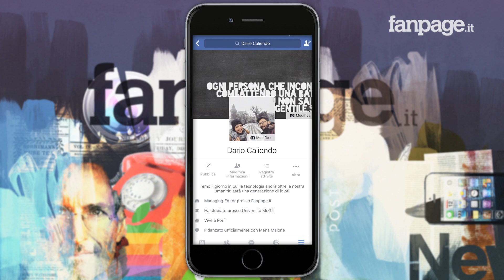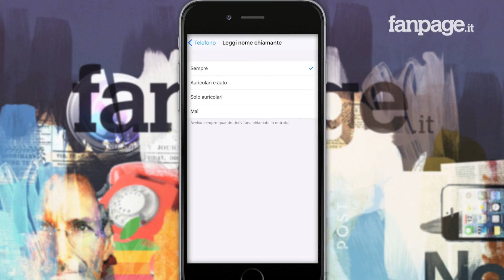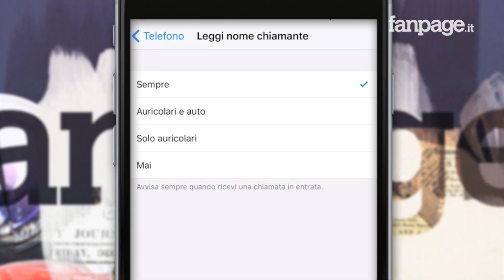Conoscere chi chiama senza guardare lo schermo di iPhone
Ecco la nostra video guida su come conoscere chi chiama senza guardare lo schermo di iPhone.

Siete in giro, alla guida o avete l'iPhone lontano, ricevete una telefonata e volete conoscere il mittente per capire se è il caso o meno di recuperare il vostro smartphone e rispondere al telefono? Lo so, è una necessità piuttosto diffusa, che grazie alle novità di iOS 10 quelli di Apple hanno risolto più che egregiamente.

Se anche a voi farebbe comodo conoscere chi chiama senza guardare lo schermo di iPhone, dovete sapere che per farlo con iOS esistono ben tre possibilità, e in questa video guida ve le spiegherò tutte, una per una.

Suoneria e vibrazione personalizzata
Le prime due possibilità per conoscere chi chiama senza guardare lo schermo di iPhone riguardano la personalizzazione del contatto in rubrica, con la quale potrete associare una suoneria o creare una vibrazione personalizzata.

In pochi sanno però che assieme all'associazione delle suonerie personalizzate, è anche possibile creare delle vere e proprie vibrazioni personalizzate che saranno poi attribuibili ai contatti, in modo da riconoscere il chiamante anche quando si ha il telefono in tasca in modalità silenzioso.

Per associare una vibrazione personalizzata a uno dei contatti in rubrica è necessario selezionare il contatto che vi interessa abbia una vibrazione personalizzata, selezionare ls voce "Modifica" posta in alto a destra e scorrere in basso fino a trovare la voce Vibrazione.

Si aprirà quindi un nuovo menu nel quale verranno visualizzate proprio le vibrazioni disponibili assieme alla voce Personalizzata, una funzione che selezionata darà il via alla vera e propria creazione della vibrazione. A questo punto ogni tocco dello schermo - che verrà selezionato con una sorta di onda blu e registrato come un vero e proprio codice morse - corrisponderà a una vibrazione: più a lungo terrete il dito sul display, maggiore sarà la durata della vibrazione.

Terminata la "composizione" della vibrazione personalizzata non rimane che salvare la creazione. Per farlo è necessario selezionare la voce Salva, posta in alto a destra, e assegnare un nome per riconoscere la vibrazione, che sarà quindi disponibile e assegnabile a uno o più contatti specifici, oppure a tutti i contatti in iPhone.

Far leggere il chiamante a Siri
La terza possibilità per conoscere chi chiama senza guardare lo schermo dell'iPhone è stata introdotta con iOS 10 ed è estremamente comoda.

Il nuovo aggiornamento iPhone ha infatti introdotto una nuova funzione con la quale è diventato possibile far leggere il nome di chi chiama dall’iPhone, in modo da riconoscere il mittente di una telefonata anche se si ha il telefono in tasca e si utilizzano delle cuffie, degli auricolari bluetooth o un sistema vivavoce da auto iPhone.

Far leggere il nome di chi chiama dall’iPhone è estremamente semplice. La prima cosa che bisognerà fare è avviare le Impostazioni di iOS 10 e scorrere l'elenco di opzioni possibili fino ad arrivare alla voce "Telefono".
Si aprirà quindi la sezione che gestisce il comparto telefonico dello smartphone di Apple, nella quale praticamente in cima è stata inserita la funzione "Leggi nome chiamante". Selezionandola si potrà scegliere tra 3 opzioni: di far leggere il nome di chi chiama dall’iPhone quando si utilizzano gli auricolari, di far leggere il nome di chi chiama dall’iPhone quando si utilizzano gli auricolari e bluetooth auto, oppure di far leggere il nome di chi chiama dall’iPhone sempre.

Impostata la vostra scelta il gioco è fatto! Da ora in poi Siri farà leggere il nome di chi chiama dall’iPhone.